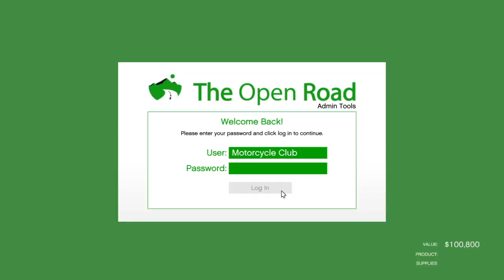Getting supplies for the weed house!!!